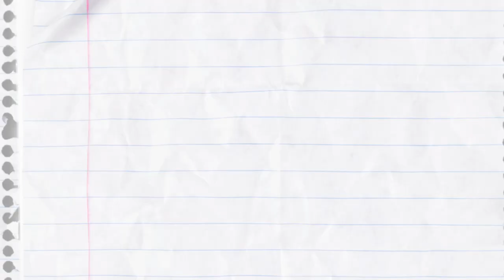Paper Texture Overlays - Elements | After Effect Template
Main Features:
16 animated paper textures
3 speed presets
Color adjustment
Highlight and shadow adjustment
Premiere Pro 2022 and above compatibility via essential graphics Mort files
4K, HD, Portrait, Square aspect ratio
No pre-riders or Plugins required
Univesalizer
Detailed Video Tutorials with voice over are included